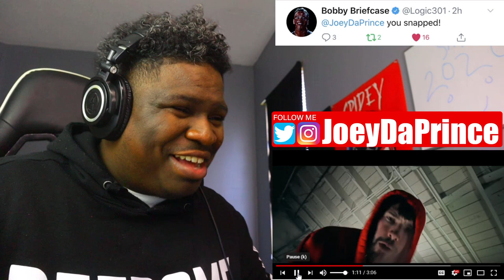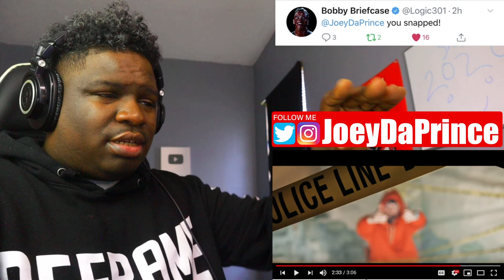GAWNE - Homicide (Official Video) - REACTION - FIRST TIME HEARING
GAWNE - Homicide (Official Video) - REACTION